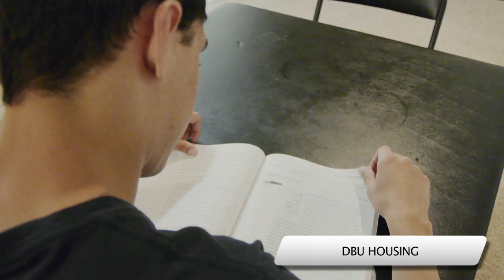Dallas Baptist University - International Life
Catch a glimpse of what it is like to be an international student at Dallas Baptist University.